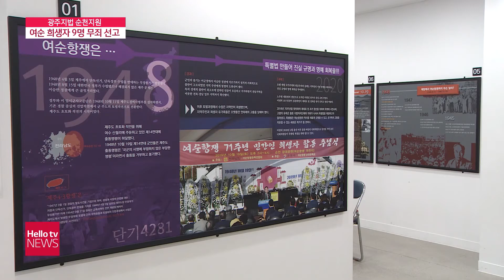법원, 여순사건 희생자 故 김영기 등 9명 ′무죄′